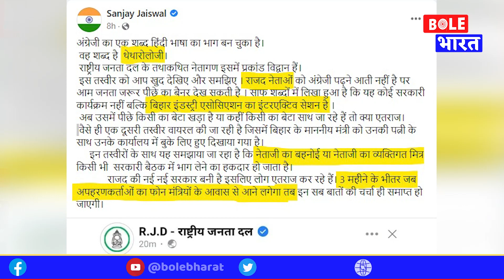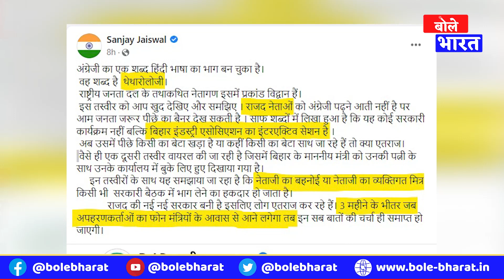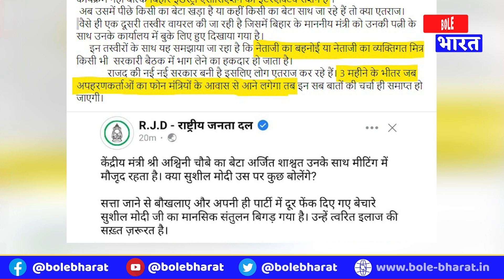तेजप्रताप के काण्ड पर घिर गई RJD, BJP ने दी सफाई, अब तेजस्वी की बारी आई || Bole Bharat